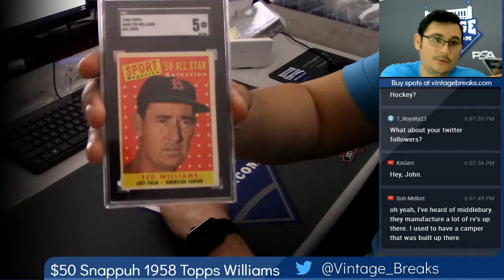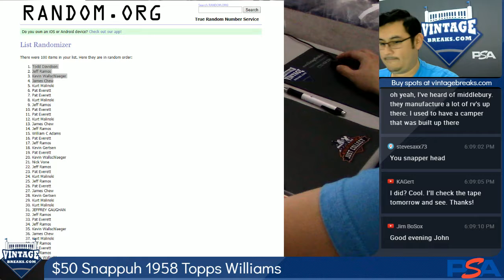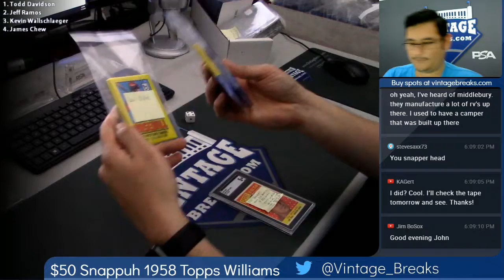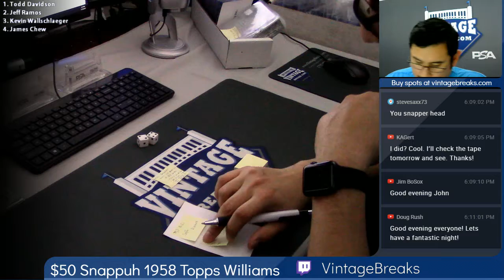11-13-2018 $50 Snapper 1958 Topps Williams Video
$50 Snapper 1958 Topps Williams Video